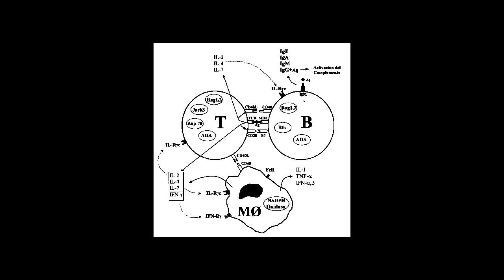Inmunodeficiencia Variable común